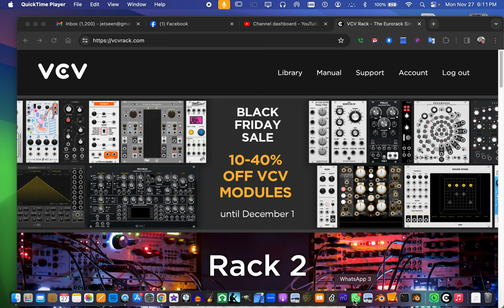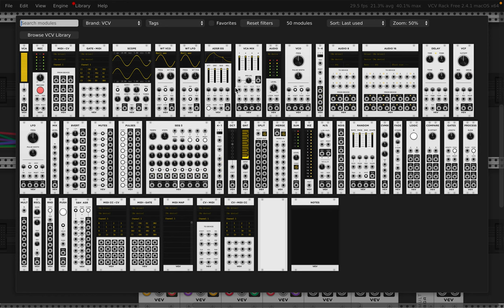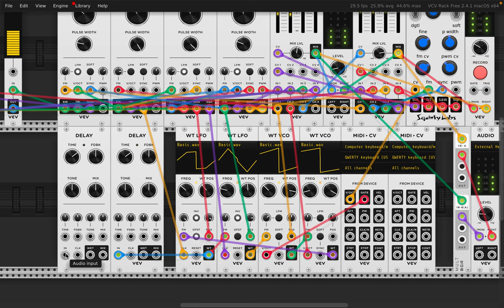Screen Recording 2023 11 27 at 6 11 21 PM number 3 first direct audio stereo